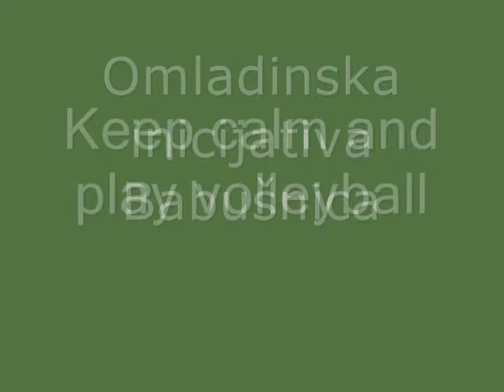OP 007 Omladinska inicijativa